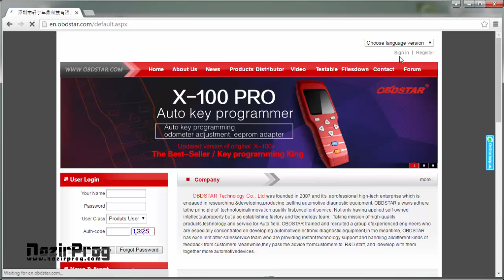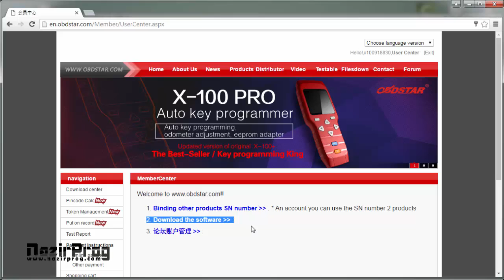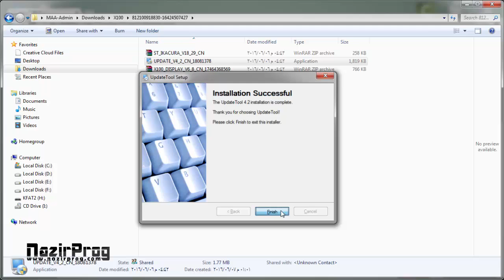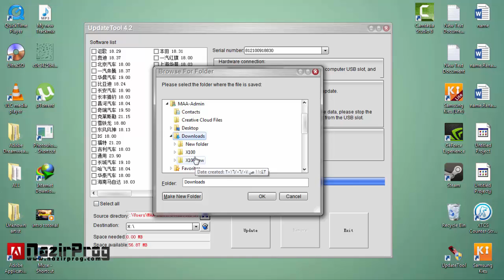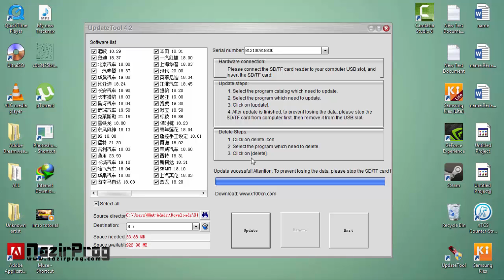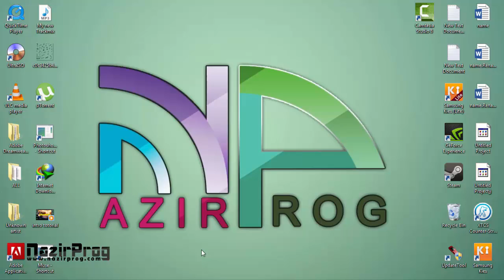How to update X100- كيفية تحديث مكنة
NazirProg company
NazirProg
skype: Nazirprog